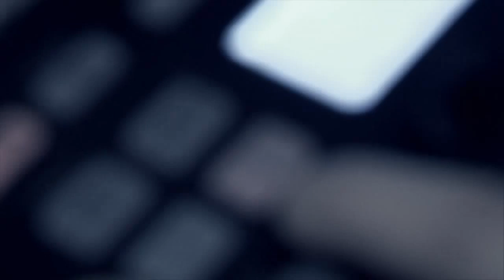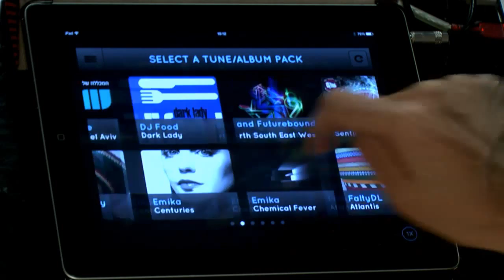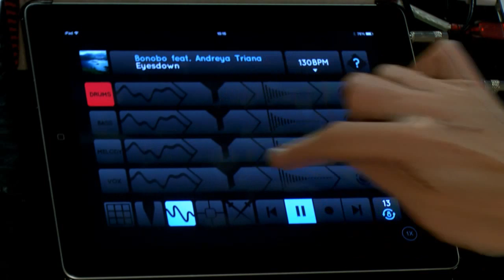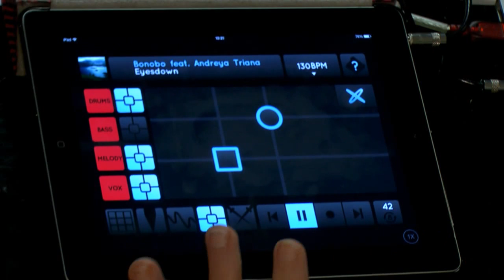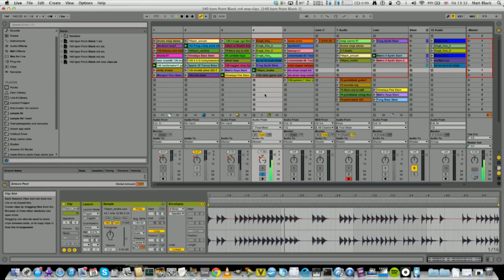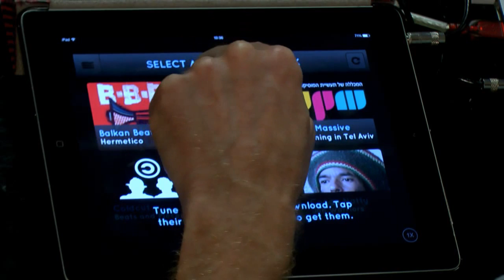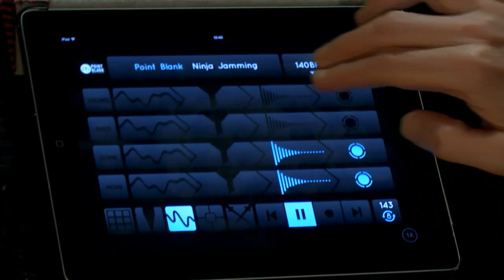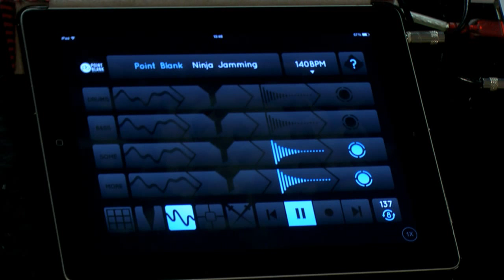Remixing Live with Matt Black - Coldcut, Ninja Tune, NinjaJamm (FFL!)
Remixing live session with electronic music legend Matt Black using his iOS app NinjaJamm. Download the pack - Instructions below!

2. Press and hold "Select a Tunepack"
3. When prompted enter the code: 010pblank404
Point Blank is based in London, the home of electronic music, and has been voted 'Best Music Production and DJ School' by DJ Mag. You can learn Ableton Live or Logic Pro via our online courses or in our state-of-the-art studios in Hoxton.